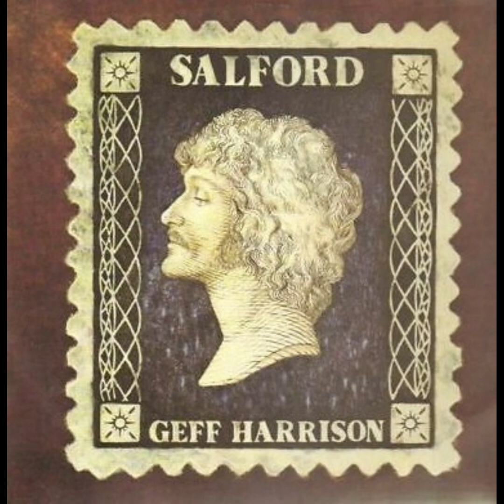Geff Harrison - 649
1976.
Bass – Karl-Heinz Schott
Drums – Ringo Funk
Guitar – Achim Reichel
Pedal Steel Guitar – Hermann Lammers-Meyer
Piano – Chris Klöber
Piano – Bernd Schulz